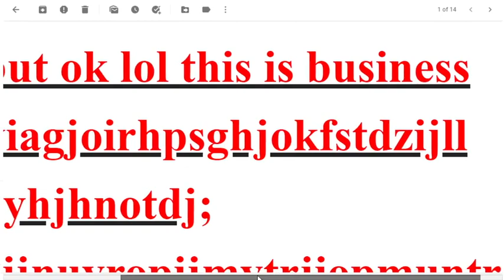Nissy responded lol